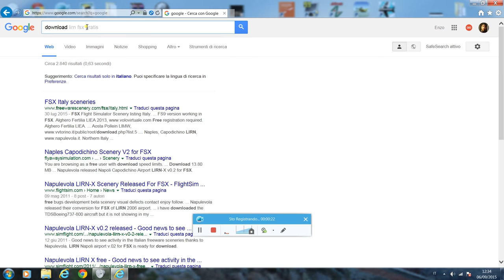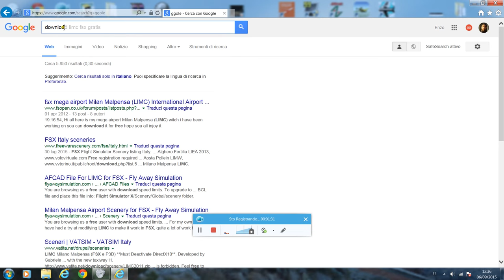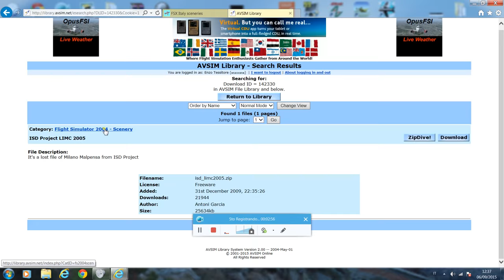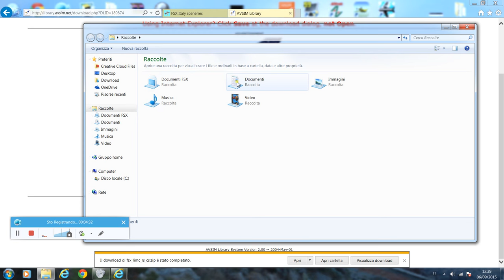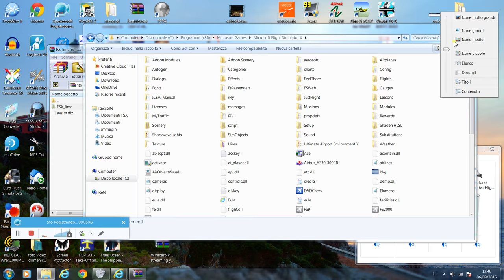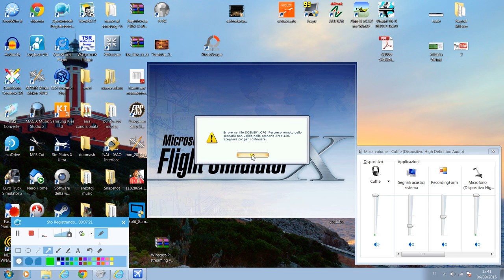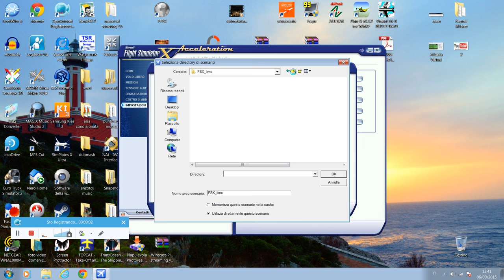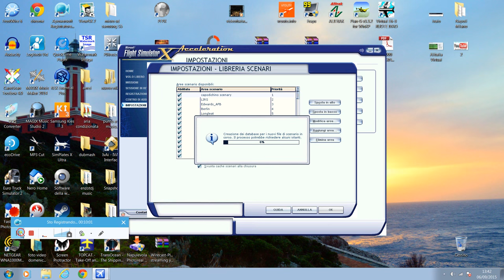Guida Su come Aggiungere gli Aeroporti su fsx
Guida Semplice su come scaricare ed aggiungere gli scenary su Fsx